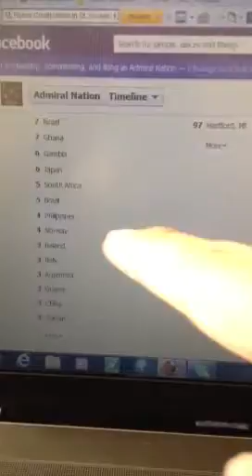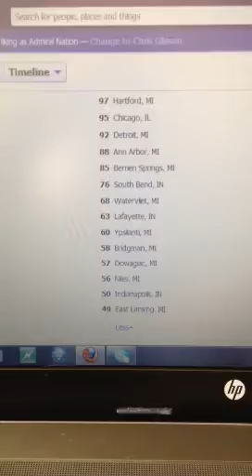Admiral Nation results in one week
Marketing results for the Admiral Nation in one week since inception.